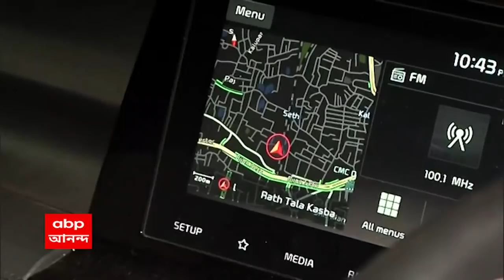Car at Train Track: বালিগঞ্জ স্টেশনের ৪ নম্বর প্ল্যাটফর্মের কাছে রেললাইনে গাড়ি! Bangla News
বালিগঞ্জ স্টেশনের ৪ নম্বর প্ল্যাটফর্মের কাছে রেললাইনে গাড়ি! ৩ জনকে আটক করে জিজ্ঞাসাবাদ রেল পুলিশের, গাড়ির আরোহীরা মত্ত অবস্থায় ছিলেন বলে অভিযোগ স্থানীয়দের, রেললাইনের ওপর দিয়েই প্রায় ১০০ মিটার এগিয়ে যায় গাড়িটি, দাবি প্রত্যক্ষদর্শীদের